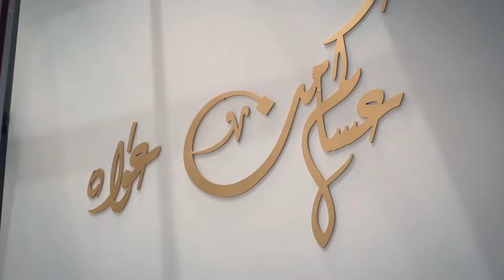غبقة أوربكس الرمضانية لعام 2019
أمسية مميزة عقدتها شركة أوربكس مع عملائها الكرام في غبقتها الرمضانية لعام 2019 تخللها العديد من الفعاليات والمسابقات. نتمنى أن تكونوا قد استمتعتم وعلى أمل أن نراكم في السنوات المقبلة!